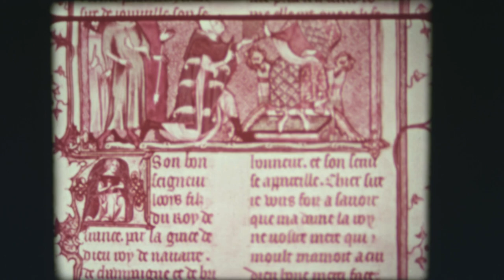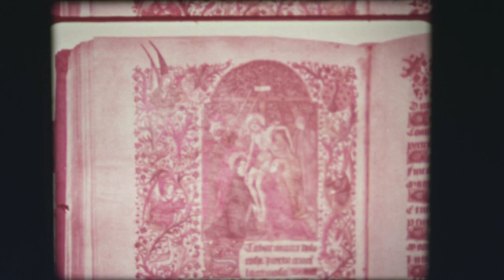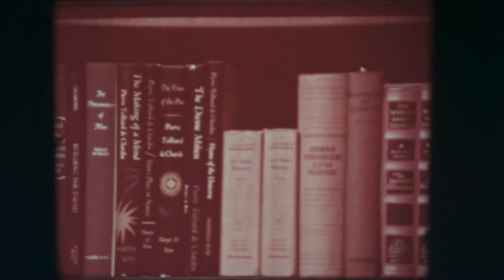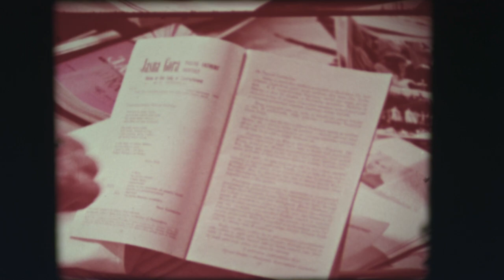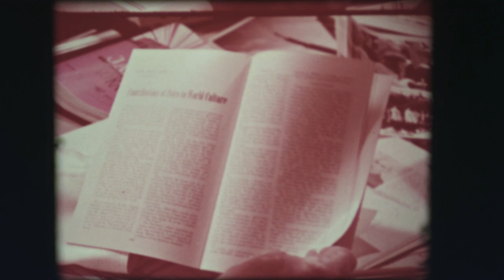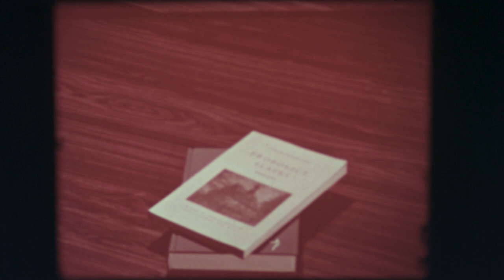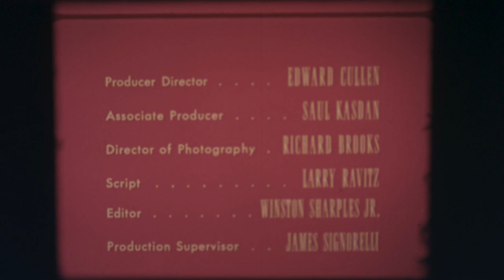History of American Czestochowa